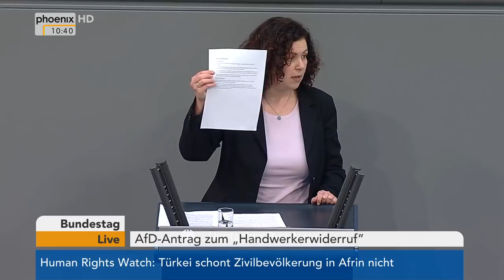Bundestagsdebatte zur Verbraucherrichtlinie "Handwerkerwiderruf" am 23.02.18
Bundestagsdebatte zur Verbraucherrichtlinie "Handwerkerwiderruf" mit Reden:

00:00 Hansjörg Müller (AfD)
06:30 Hendrik Hoppenstedt (CDU/CSU)
15:41 Sarah Ryglewski (SPD)
22:50 Roman Müller-Böhm (FDP)
26:57 Amira Mohamed Ali (Die Linke)
33:03 Manuela Rottmann (Bündnis 90/Die Grünen)
37:20 Alexander Hoffmann (CDU/CSU)